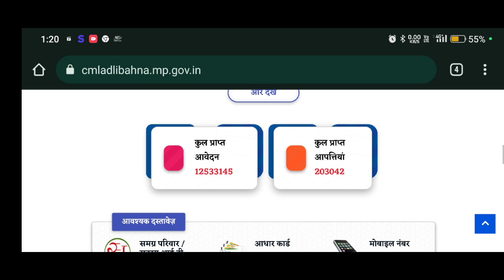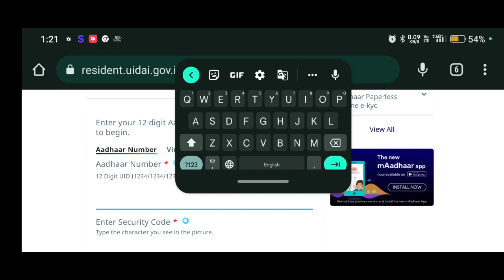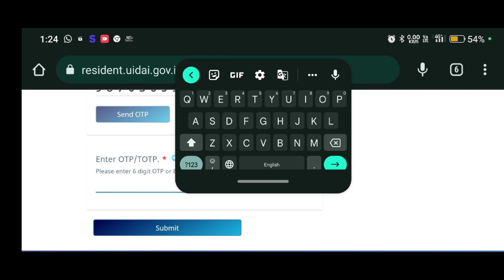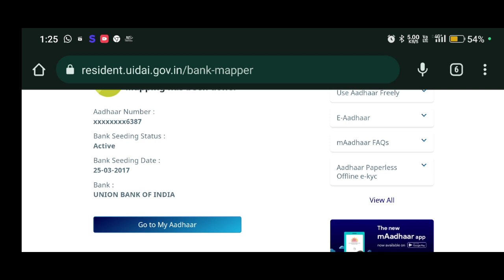लाडली बहना योजना में 1000 खाते में नहीं आया ||कैसे चेक करें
लाडली बहना योजना 1000 रुपया नही आया तो ! Ladli behna 1000 rupee dbt kaise check kare ! Ladli behna DBT kaise check Kare ! लाडली बहना ₹1000 कैसे चेक करे

Cover Topic :-
ladli bahana ka paisa 1000 rupeye  kaise check kare
cm ladli bahan ka paisa kaise check kare
ladali bahna yojana me apna naam kaise check kare
ladli behna dbt kaise check kare
dbt kaise check kare
cm ladli bahana ka paisa kaise dekhe

Tag for reference:ladli behna yojana list kaise dekhe
ladli behna yojna list kaise dekhe
mobile se samagra ekyc kaise kare